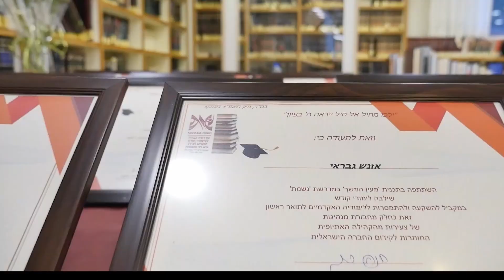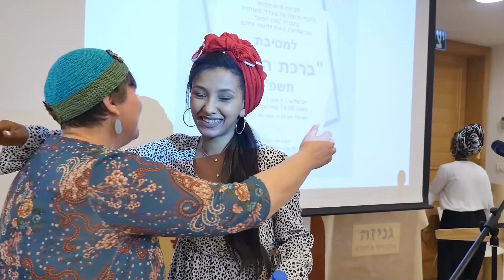Maayan Hemshech Program